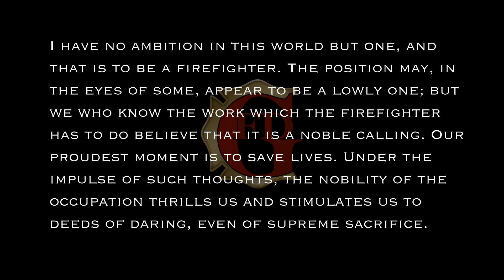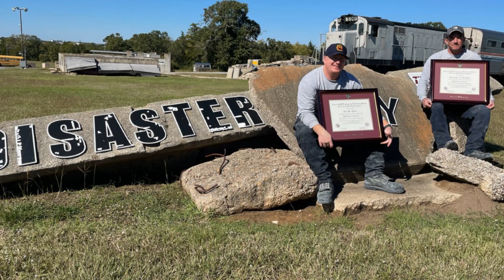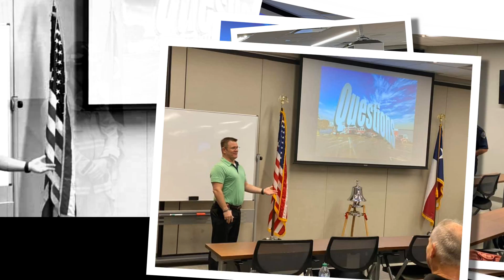GFD Year in Review 2020/21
This is our annual Year in Review video for the Grapevine Fire Department. It actually covers 2020 and 2021. We hope you enjoy.